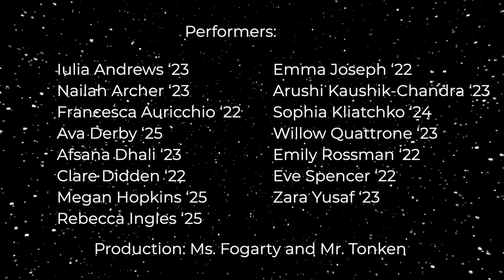Winter Wonderland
The Hackley Upper School Chorus presents Winter Wonderland!